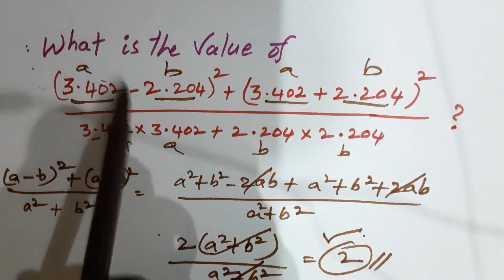Algebra | Formula based questions | By RVNS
In a way that makes sense to those of all languages